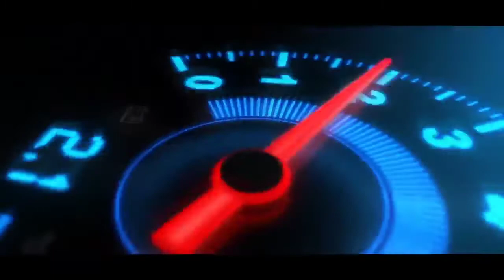Intro Without Text - Top 10 Intro Templates 3D+2D No Text Free Download 2020 HD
Join If You Want To Watch Movies